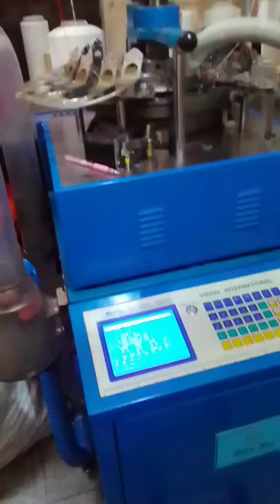☺सर्दियों की टोपी बनाने वाली मशीन☺ ☺winter hat making machine and Ccap making mashin☺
☺सर्दियों की टोपी बनाने वाली मशीन ☺ ☺winter hat making machine and Ccap mashin ☺

cap making मशीन
Ccap machine
winter hat making mashine
chaina cap making mashine
chaina mashine

chaina winter hat making mashine

little boy and girl winter hat making
बच्चो और बड़ों की सर्दियों की टोपी बनाने वाली मशीन
मुफ्लर बनाने वाली मशीन
सर्दी की टोपी बनाने वाली मशीन

जरूर कर लें ताकि इस प्रकार की वीडियो आगे भी आपको मिलती रहे।

Thanks you so much all of you